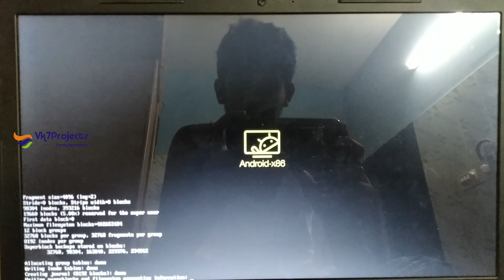Android X86 Boot logo on Windows 7